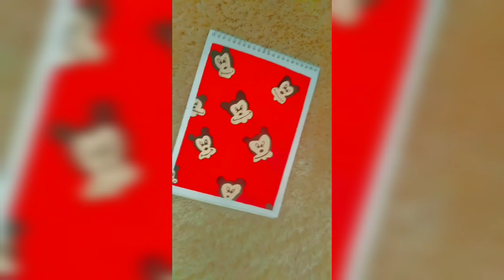Mickey mouse acrylic painting 🎨 |simple work